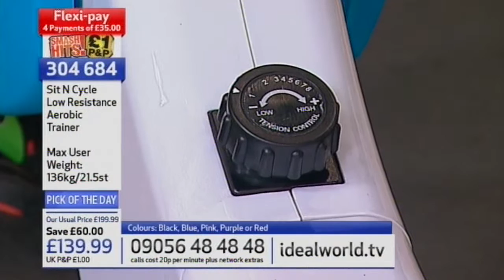IDEAL WORLD SIT N CYCLE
These clips are just for demo. Product and phone numbers are no longer valid. Please go to idealworld.tv for additional products.